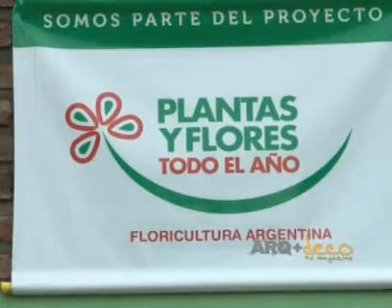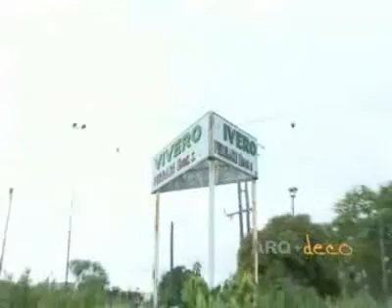Plantas y flores todo el año.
Plantas y flores.